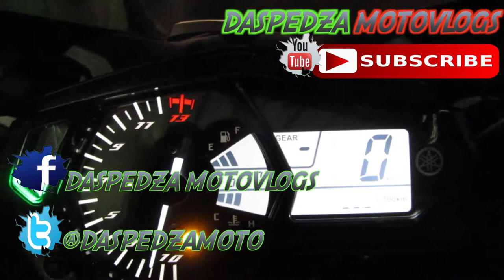Learn To Trust This! - Motorcycle Riding Tips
I give you some helpful riding tips that beginner riders tend to fall victim to very early on. It is something that you have to learn to trust and once you do you'll find yourself avoiding hazards and noticing hazards a lot earlier which can then give you the precious time that you need to help prepare and avoid the situation.
If you find yourself doing this try and snap out of it the most times you are likely to do this is if you're tired and are letting yourself become lazy or you're un sure of the road conditions and don't feel confident on the bike.